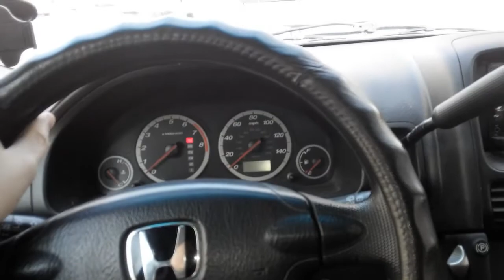Вождение для новичков. Правильная посадка.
Первое видео, будет полезно для тех, кто только начинает водить машину, но возможно и опытные водители подчеркнут что-то новое для себя.